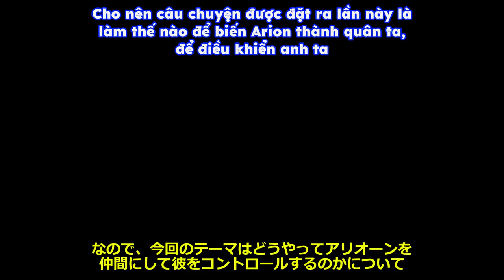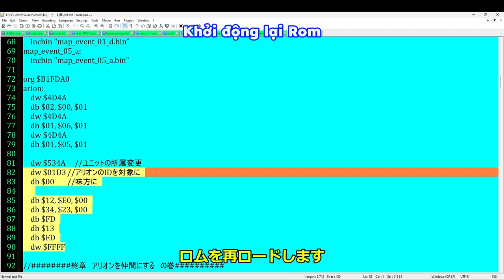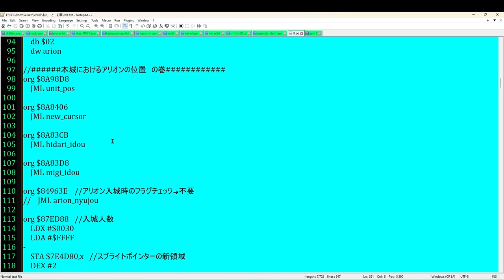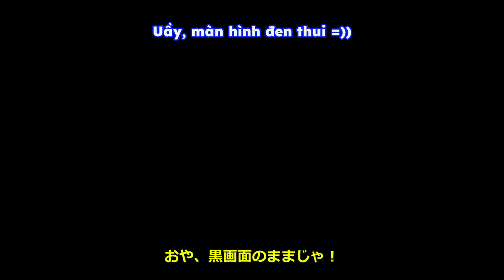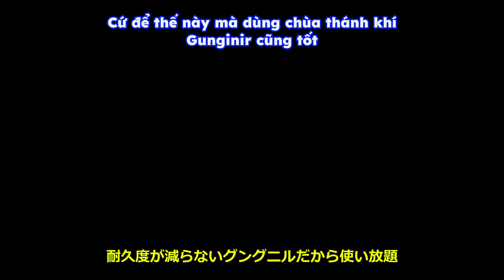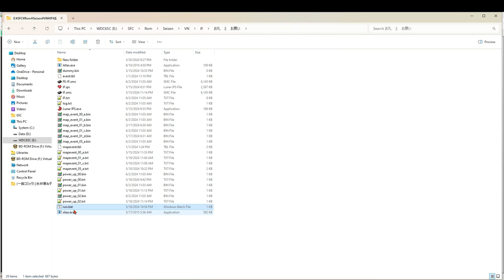【バイナリ改造】ファイアーエムブレム 聖戦の系譜 終章 アリオーンを自軍にする方法/Cách thu phục Arion trong Mộc Đế 4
ファイアエムブレム　聖戦の系譜（1996年発売、スーパーファミコン）の終章においてアリオーンを自軍にする方法を紹介
Cách biến Arion ở chương cuối thành phe mình.
Game Fire Emblem Seisen no Keifu (Mộc đế 4, máy Super Famicom, 1996)